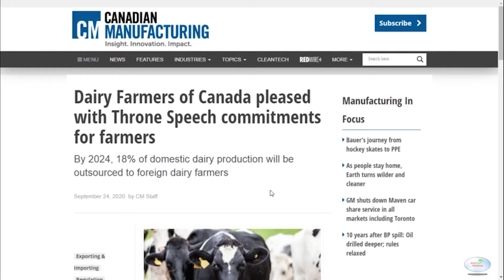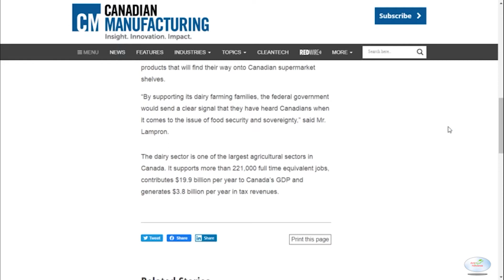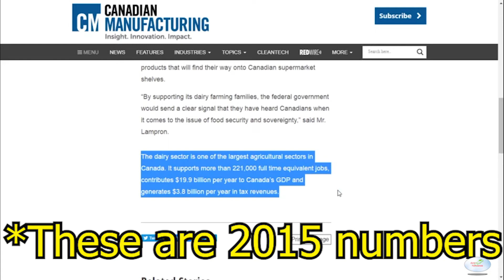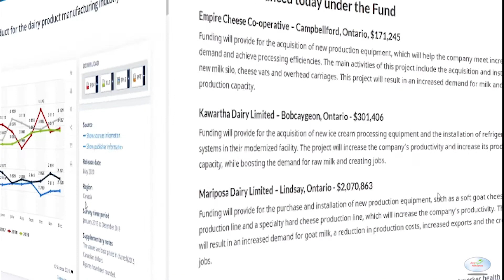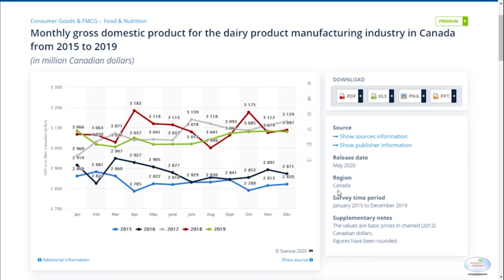AVN - More Dairy Nonsense!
Following up on my Dairy Commercial, here is a link I found showing that the Canadian Government is doing what they do best.  Smoke and mirrors and shadow games. They tell you one thing, while doing something else while you're not looking. Sure enough, here they are shelling out more Tax Dollars to the Dairy Industry. They show a clear message that Dairy is a thing of the past, when they removed Dairy from the Canadian Food Guide.. Clearly they're just trying to distract while they send more tax dollars to the industry that is nothing more than torture, rape, murder and repeat...

GoVegan and end the cycle!

Canadian Manufacturing Link;
*Dairy Farmers of Canada pleased with Throne Speech commitments for farmers*

Statista Website
*Monthly gross domestic product for the dairy product manufacturing industry in Canada from 2015 to 2019*